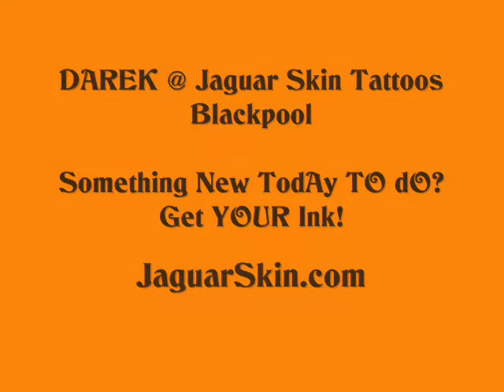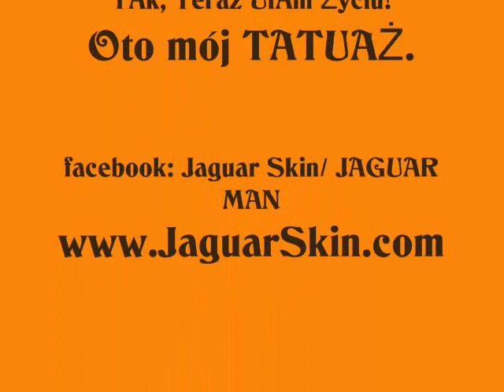DAREK Killing Machine @ Jaguar Skin Tattoos Blackpool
DAREK @ Jaguar Skin Tattoos Blackpool

2005 Winner of the Manchester Tattoo Convention

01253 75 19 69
31a Dickson Road Blackpool
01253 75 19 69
FY1 2AT

JaguarSkin.com

31a Dickson Road Blackpool
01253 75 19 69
FY1 2AT

JaguarSkin.com

2005 Winner of the Manchester Tattoo Convention

JaguarSkin.com

Jaguar Skin Tattoos Blackpool tattoo TATUAŻ TATUAŻE

Welcome Witamy to Jaguar Skin Tattoos in Blackpool!

31a Dickson Road Blackpool; FY1 2AT
       /near Funny Girls! 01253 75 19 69.

The studio supports the tattoo article enthusiasts. My hand has been creating works adorning the musicians, MMA fighters, athletes (Blackpool FC) ... and well over one thousand bodies of people of good will ... because every man is a personality-thus deserves a unique tattoo, made by the renowned artists.
Call or send a message to talk about you!

In 2005, I won - the first Pole-Tattoo Convention Manchesters.
Natural born talents. The artist, always leaves a piece of soul in the performed works.

Academy of Fine Arts in Warsaw in 1993s.

Painter by birth-experienced tatoo-artist by appointment - made for people's beauty and happiness...

Tattoo Art adds strength and joy every day, even when the sun is not out!

* Thank you for your support and praise - it's an honor to see and hear so much positive feedback every day.

Therefore, I invite you to my author's Tattoo Gallery in Blackpool!
Focusing on creativity and quality - to your new tattoo wjich is absolutely - individually designed, unique and reassures joy for many years...

The gallery is open ...

Here are reviews of great creators of the world on the art of tattoo:

"The beginning and the appearance of this custom in earlier and accure
earliest times of humanity, even in the period preceding the
disperses of peoples. Tattoo is the first step on the road to the
development of mankind. "
Heinrich Wuttke, 1872

"Man feels the instinctive way of that the decoration chooses
impassable dividing lines between him and the beast, and when so we can not
add more embroidery or adorn costumes - they adorn their bodies. "Theophile Gautier, 1874

"Representatives of both sexes paint their bodies, what it's called in their
tattoow languages. And they do so by placing the dye in the skin in
such a way that it was impossible to remove."
James Cook, 1796.

Many people do not get to break out of the track set by course
lifes. They think, feel and act true to the tradition in which they live and
are pressured to, from which they could never brek free. "
Claude-Levi Strauss.

The early Christians were tattooes. Wore the initials associated with the name of Christ.

"With the expiration of the time my skin will be dried and my mouth will crease, but my tattoo will remain eternally beautiful, and therefore so will I."
Women of Maori

Pierwsi chrzescijanie byli tatuowani. Nosili inicjaly zwiazane z imieniem Chrystusa

The Highest Quality Tattoo Art***  31a Dickson Road Blackpool FY1 2AT

Emergency Tattoo: 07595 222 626. Jaguar.

Monika